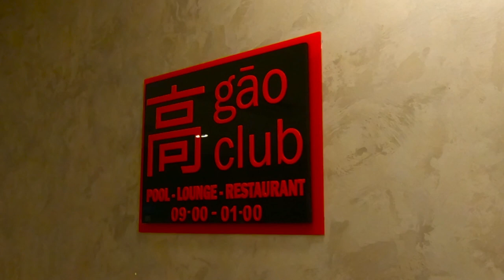DoubleTree by Hilton Hotel, Antalya, Turkey GoPro 1080p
Review of DoubleTree by Hilton Hotel. 5-star luxury hotel located in Antalya city centre, a 19-minute walk from Mermerli Beach, offers a restaurant, free private parking, a seasonal outdoor swimming pool and a fitness centre. Each room at the 5-star hotel has city views, and guests can enjoy access to an indoor pool and a hammam. The property has a 24-hour front desk, room service and currency exchange for guests. Guest rooms in the hotel are equipped with a TV with satellite channels. Each room has a private bathroom, a shower and bathrobes, and certain rooms at Doubletree By Hilton Antalya City Centre have a safety deposit box. At the accommodation, the rooms come with bed linen and towels. Continental and buffet breakfast options are available daily at Doubletree By Hilton Antalya City Centre. The hotel offers 5-star accommodations with a sauna and terrace; Antalya, Turkey 2020. Shots were taken with GoPro Hero 9 Black 2.7K downsized to 1080p HD